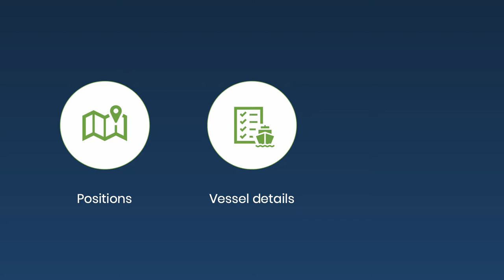2020 EMEA Hackathon - Optimiser le trafic sur les voies navigables d'Amsterdam - FINAPS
Le port d'Amsterdam (PoA) dispose actuellement d'énormes quantités de données concernant les navires dans le port et les canaux d'Amsterdam. Cependant, il manque des informations spécifiques sur les émissions et la pollution de ces navires. Le PoA considère aussi qu'il y a plusieurs "points faibles" dans leur compréhension des voies navigables de la ville.
Il est important pour le PoA de créer de la valeur à partir de ses données en combinant informations et optimisation.
La première étape pour éliminer ces "points faibles" consiste à visualiser la situation actuelle des voies navigables d'Amsterdam. Des questions telles que "quelle quantité de CO2, de NOx et de particules est émise, et où ?" et "Où se situent les goulets d'étranglement des navires" devraient pouvoir trouver une réponse.
Enfin, le PoA veut optimiser le flux des navires sur les voies navigables, tout en tenant compte de leurs principaux objectifs : sécurité, vitesse et durabilité.
Grâce à SAS Viya, Finaps les a aidé à optimiser et à simuler le trafic sur les voies navigables d'Amsterdam et élaborer les actions pour atteindre les objectifs.